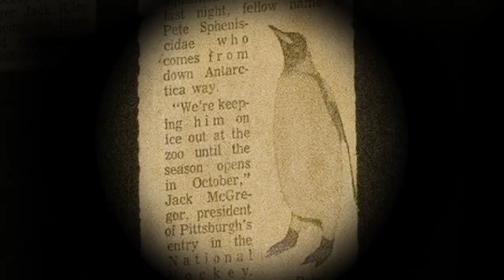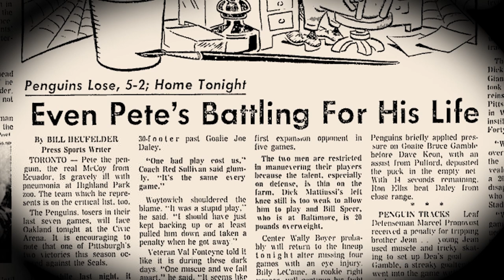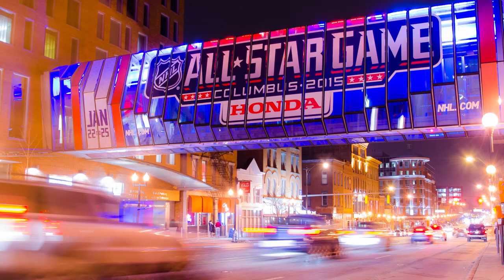Iceburgh: Origins | Pittsburgh Penguins Mascot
Iceburgh is a staple at Penguins games. Cheering, sliding down railings... Iceburgh does it all! But the Penguins didn't always have a mascot. Martha Johnson ultimately kick-started the creative process with the Penguins front office, and after some design work, Iceburgh was hatched. Hear all about the details of the Penguins' famous mascot in this video.